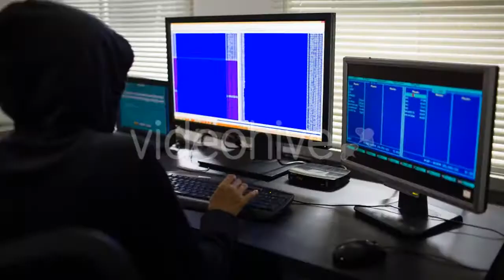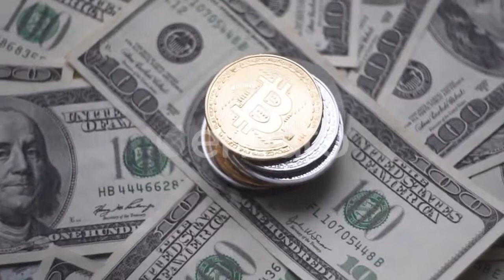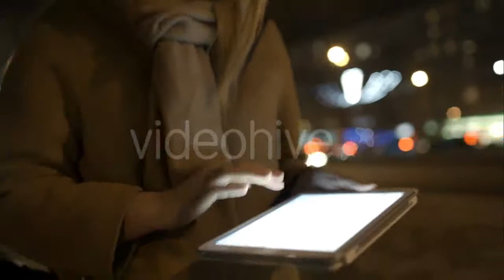Scenic Ho Chi Minh City (Saigon) Skyline At - (city) Stock Footage | Mega Pack +40 items